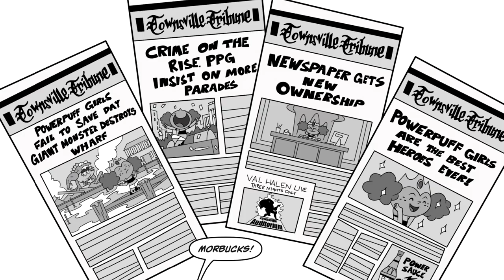Reviewing the Powerpuff Girls (2016) Comics!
So here we have the first of my handful of bonus videos in which I delve into discussing the IDW Comic books that were released alongside the reboot during the first half of its run. In this video I cover every comic that was made: Issues #1-6, The Time Tie, and The Bureau of Bad. They each have some positives and negatives, but overall I'm definitely glad I made this video. Experiencing the reboot comics gave me some insight on the creative freedoms that were available in them when compared to the show.

Hopefully some of you find these comics interesting enough to want to check them out for yourself, ultimately my goal is to make more people aware of these comics because I genuinely do think some of them are worth checking out. They're not masterpieces, but they're a lot better than the TV series that's for sure! Anyways, enjoy the video!

Timestamps:
00:00 - Introduction
04:50 - Issues #1-#6
16:28 - The Time Tie
22:50 - The Bureau of Bad
27:09 - Conclusion

Want your name in my videos? Access to behind-the-scenes content?

Wanna hang with me and other fans? Come join my Public Discord Server